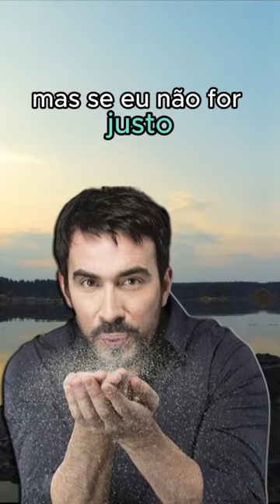Reflexão Padre Fábio de Melo - 02.12.23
** AVISO IMPORTANTE **